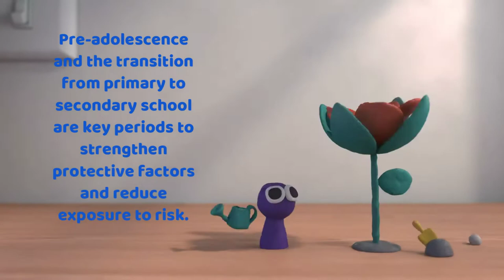Multiple risk and education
Part of the public health education app